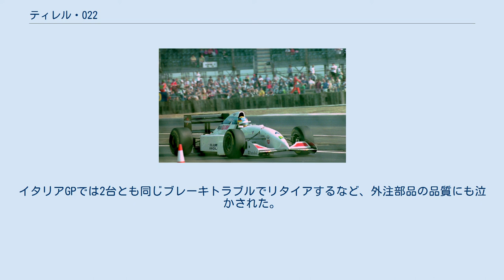ティレル・022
ティレル・022 (Tyrrell 022) は、ティレルが1994年のF1世界選手権参戦用に開発したフォーミュラ1カー。
1994年の開幕戦から最終戦まで使用された。
 022はザウバーからティレルに復帰したハーベイ・ポスルスウェイトを中心に開発され、ティレルとしては実質的に3年ぶりの新設計マシンとなった。
ポスルスウェイトが前年設計したザウバー・C12が比較的好成績を収めコンセプトの正しさが証明されていたため、基本コンセプトはそのまま引き継いでいる。
前年度ノーポイントに終わった惨状から脱却する事を重視し、信頼性が高く、整備性が良く、セッティングしやすいマシンを目指し設計された。
（ポスルスウェイトと共にザウバー・C12の設計に携わったマイク・ガスコインは「近い時期に同じ人間がマシンの設計をすれば似てしまうのは避けられない」と相関性が有る事を認める発言をしている）設計開始が遅く時間が足りなかった為、ティレル・021のサスペンションジオメトリー等、一部の設計を流用している。
 この年からセミオートマチックトランスミッションを搭載している。
当初はシーケンシャルシフトを使用しシーズン中にセミATを開発して完成次第移行する予定であった。
しかしエンジニアが個人で開発を進めておりほぼ完成状態の現物が存在する事を開発会議で告白し急遽これを完成させ使用する事になった。
このセミATはニューマチック（圧縮空気）で動作しており、エンジンのニューマティックバルブにエアを供給するコンプレッサーと共用になっている。
ポスルスウェイトは「ニューマティックは油圧よりもばね係数が低いため『スウィート』に動作する」と語っている。
ギア変更時にエンジン回転数を自動的に合わせるブリッパーは第3戦のサンマリノGPから搭載された。
プログラミングシフトの様な機能が搭載されており、２〜３周ドライバーがパドルでシフトを行うとそれを学習し自動でシフトアップ・ダウンを行う様になった。
 空力面では019以来ティレルの特徴であったハイノーズとアンヘドラルウィングを廃止し、C12と同じくオーソドックスなノーズデザインに回帰した。
その他の部分もシンプルで凝った処理は見られない。
 エンジンは前年に引き続いてヤマハがジャッドと共同開発したV10エンジンを搭載。
I〜Kスペックへとアップデートされ、第15戦日本GPでは片山右京のイニシャルと「究極 (Ultimate)」を掛け合わせたUスペックが投入された。
 カラーリングは濃紺から白へ変更。
メインスポンサーは無く、日本たばこのスポンサーブランドはキャビンからマイルドセブンに変更された。
その他、カルビーやクラブ・アングルといった日本企業の支援を受けた。
 94年シーズンはテスト段階から好調をアピールし、片山は初めてニューマシンをドライブした際「初めて本物のレーシングカーをドライブした」と述べた。
前年は新車の投入が大きく遅れたが、1994年は開幕戦から022が投入され、片山がF1参戦3年目で自身初の入賞を果たすという好調なスタートを切った。
第5戦スペインGPではマーク・ブランデルが3位に入賞し、ヤマハエンジンにとってF1参戦5年目で初の表彰台となった。
 死傷事故の続発を受けて、スペインGP以降ダウンフォースを削減するレギュレーション変更が行われたが、ティレルはその混乱を上手く乗り切り、後半戦もパフォーマンスを維持することができた。
片山によれば、022が備え持っていた「ダウンフォースに優れたマシン」という長所がレギュレーション変更のせいで失われてしまったものの、マシンが滑りやすくなった方が自分のドライビングスタイルに合って運転しやすかったという。
 片山は第9戦ドイツGPと第10戦ハンガリーGPで予選5位、第13戦ポルトガルGPで予選6位と一発の速さをアピール。
ドイツGPではスタート直後に2位を走行し、第12戦イタリアGPではマクラーレン・プジョーのミカ・ハッキネンをストレートで2度パスするなど見せ場を作った。
しかし、信頼性不足やドライビングミス、ピット作業のロスなどが重なり、速さを結果につなげることができなかった。
イタリアGPでは2台とも同じブレーキトラブルでリタイアするなど、外注部品の品質にも泣かされた。
 チームは13ポイントを獲得し、コンストラクターズランキング7位でシーズンを終えた。